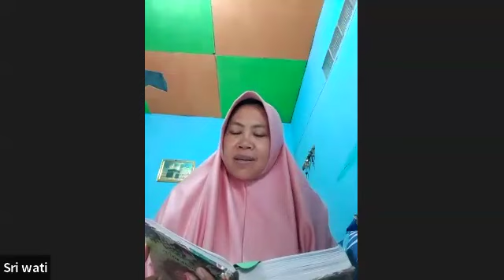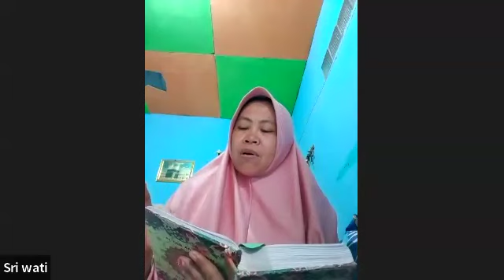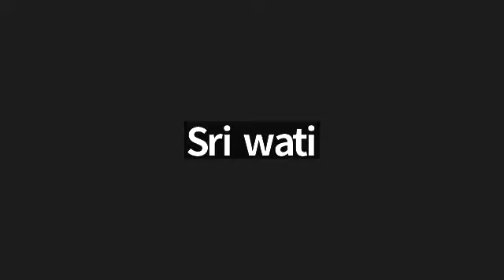Juz 4 Surah Ali Imron ayat 92-144 bersama Ustadzah Nur Aida S.Pd